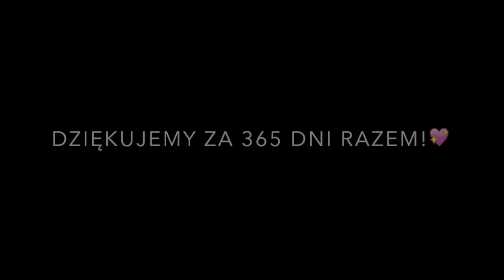Pierwsze urodziny Fabryki Ciała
Tak to się zaczęło, dokładnie rok temu... dziękujemy, że przez ten cały czas jesteście z nami :)